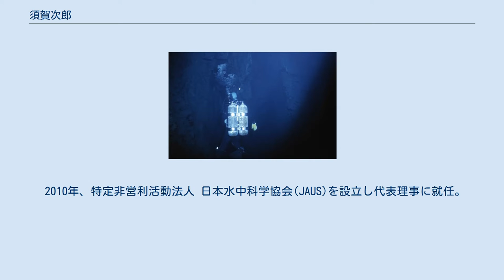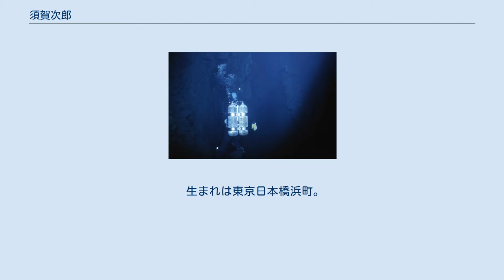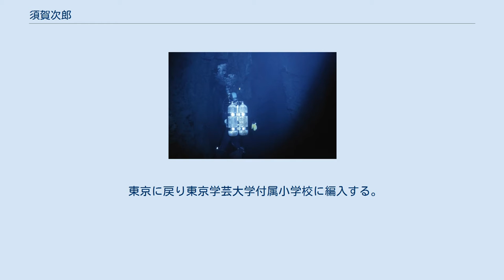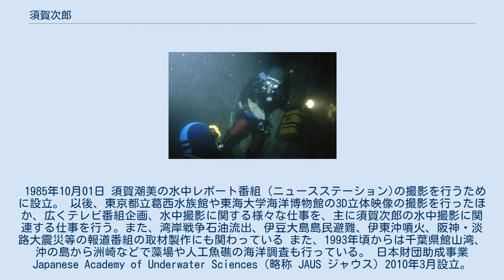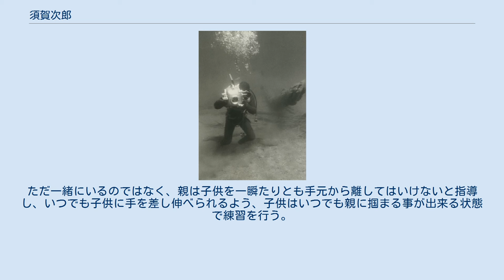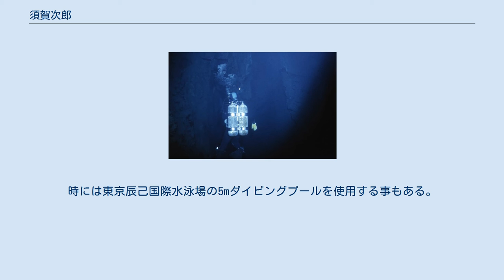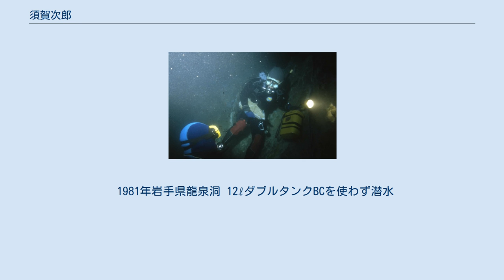須賀次郎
須賀 次郎（すが じろう、1935年1月25日 - ）は日本の社会起業家 教育者 技術者。
 財団法人 社会スポーツセンター顧問。
特定非営利活動法人 日本水中科学協会を設立代表理事。
 東京府東京市日本橋区（現・東京都中央区）出身。
 1959年3月 東京水産大学増殖学科卒業。
水産生物の生態潜水調査専攻。
 2010年、特定非営利活動法人 日本水中科学協会(JAUS)を設立し代表理事に就任。
現在に至る。
また現在は全日本潜水連盟 理事長 財団法人 社会スポーツセンター常務理事 株式会社スガ・マリンメカニック 代表取締役 株式会社テ・ル 代表取締役を退任している。
 生まれは東京日本橋浜町。
生家は1945年3月10日の東京大空襲で家は焼けてなくなり、世田谷区野沢に住む事になる。
過保護に育てられた幼少期は小児喘息を患い、小学校（国民学校）に入る前、神奈川県葉山に転地療養をする虚弱児だった。
そのために小さい頃から本を愛し、小学校2年生で宮本武蔵を読む。
宮本武蔵に憧れ修行に憧れ、この頃から川で遊ぶようになる。
溺れながらも運良く浅瀬に辿り着き、水の流れや渦を読む事を覚え、やがて泳げるようになった頃、小児喘息はほぼ完治する。
死ぬか生きるか以外、多少のことは我慢する事を覚えた。
その後、二子多摩川の兵庫島で泳ぐようになる。
子供心に生き延びるバランス感覚を覚える。
 東京に戻り東京学芸大学付属小学校に編入する。
敷地内にある大学のプールで水泳に熱中し、水平に25m潜水が出来るようになる。
チャンバラや空気銃で遊び、映画が好きで特に西部劇が好きだった少年期に、幸運でないと生き残れないと映画から学ぶ。
将来何になりたいかと聞かれると、『幸運児』になりたいと答える。
 学芸大学付属中等科で出会った担任の「君の目はフロンティアを見ているようだね」という言葉がその後の生涯を決め、自身のフロンティアは海だと思うようになる。
水泳部がないことから、中学から高校時代はバスケットボールに明け暮れる毎日を送る。
バスケットボールは心肺機能に負荷がかかり、敏捷性とバランス感覚が必要なスポーツで、ダイビングのために必要な能力を蓄えるには最適なスポーツだった。
高校は進学校である、都立戸山高校に入学。
 「海で生活することができる研究者になり、潜って魚を突き、南のヤシの葉陰で研究をしよう。海洋生物学者のユジニ・クラークのように生きたい。」という思いから、海を学べる東京水産大学に1955年4月入学。
大学の『水産生物研究会』クラブにて活動をはじめる。
その後、銛で魚を突いて調べる方法を学ぶ。
 大学1年生の水泳実習にて、初めてアクアライニング（スクーバダイビング）に出会い、海に潜るスポーツマン、科学者の中の1人になり、できれば先導者になりたいと決意を固める。
大学卒業後は東亜潜水機に勤務、潜水の専門家を目指す。
 1985年10月01日 須賀潮美の水中レポート番組（ニュースステーション)の撮影を行うために設立。 以後、東京都立葛西水族館や東海大学海洋博物館の3D立体映像の撮影を行ったほか、広くテレビ番組企画、水中撮影に関する様々な仕事を、主に須賀次郎の水中撮影に関連する仕事を行う。また、湾岸戦争石油流出、伊豆大島島民避難、伊東沖噴火、阪神・淡路大震災等の報道番組の取材製作にも関わっている また、1993年頃からは千葉県館山湾、沖の島から洲崎などで藻場や人工魚礁の海洋調査も行っている。 日本財団助成事業 Japanese Academy of Underwater Sciences（略称 JAUS ジャウス）2010年3月設立。
 1967年に発足した日本潜水会のメンバーを中核として水中活動分野の有志を集め特定非営利法人として活動。
水中調査活動（サイエンスダイビング）のみでなく、すべての水中活動の安全と充実のために必須である基準とマニュアルの策定を目指して、日本財団の協力を得て、シンポジウムを船の科学館で開催し、257名の参加者を得てスタートした。
 1993年から須賀次郎が日本潜水会というクラブ名で、個人的に行っている練習会がある。
練習会場は、東京辰己国際水泳場ダイビングプール（5m）が主で、サブプールで行う事もある。
 毎年、浦安市の屋内多目的プールで、スノーケリングの練習を行って...